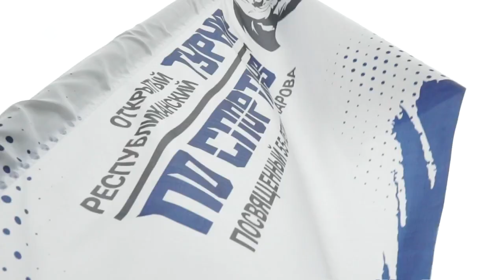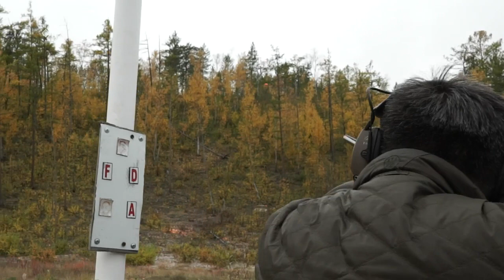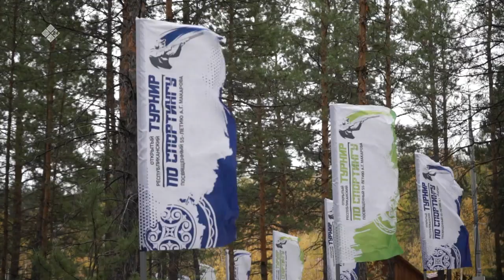«Саха хараҕынан» (20.09.22)